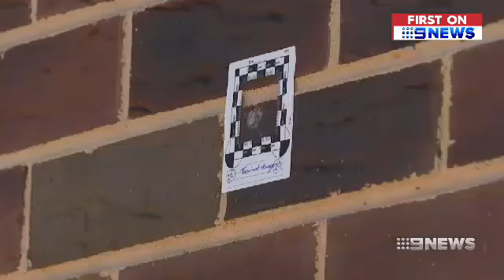Shooting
A bullet has come within centimetres of hitting a 15-year-old girl as she slept in her bed, after a drive-by shooting at a California Gully home this morning.